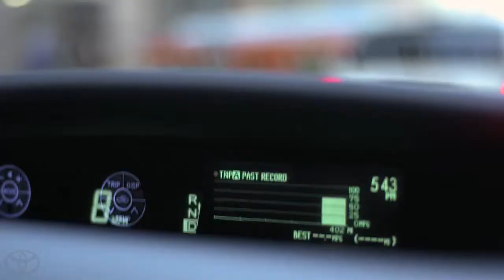Prius Plug in Hybrid Test Drive Rich Full Toyota Prius